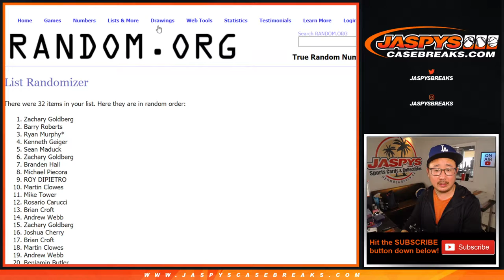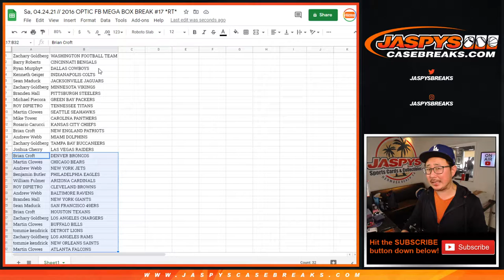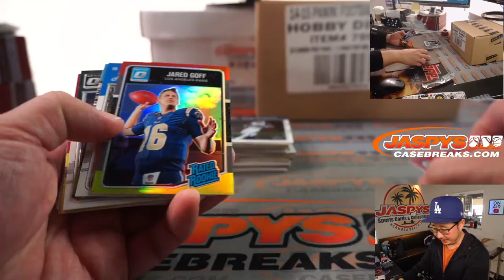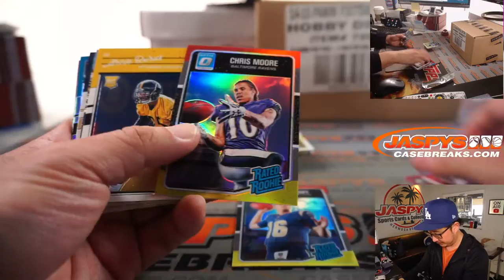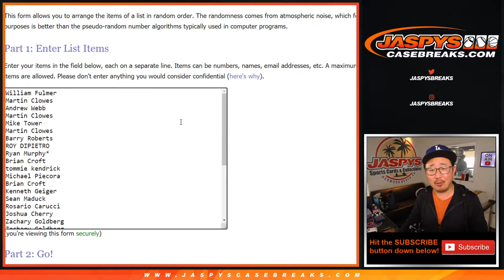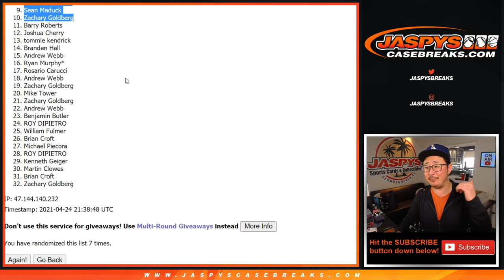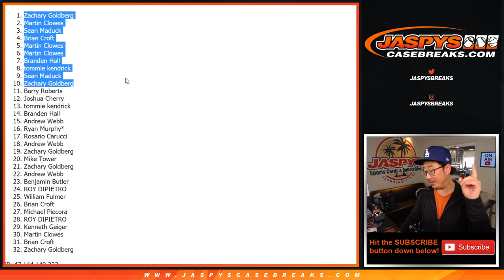Sa, 04.24.21 // 2016 OPTIC FB MEGA BOX BREAK #17 *RT*